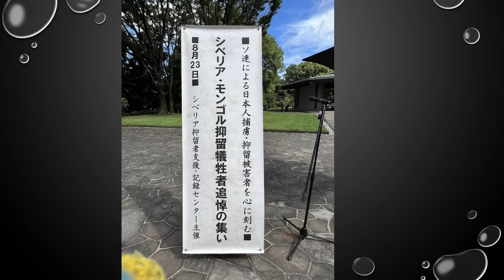【岡部芳彦 モンゴル訪問】知られざる日本とモンゴルの歴史！戦後、モンゴルにたどり着いた日本人捕虜の存在とは？